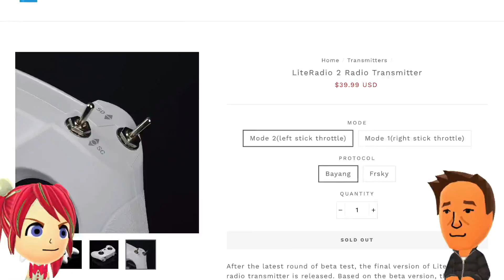BETAFPV BETA65S Lite サクッとレビュー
Bayangプロトコルであれば、イロイロなコントローラーで飛ばせます。

$39.99！
65mm、OSD付き、7mmブラシモーター！
Bayang！
もうこれはStayHomeなイマドキにふさわしい、コスパ最強ドローンだと思います。
っていいつつ、テストフライトは非常事態宣言前に外で飛ばしたネタをもってきちゃいました。
STABモードはLEVELモードとして表現されます。
レビュー品は初期ロットと思われます。
多分、今後のロットは、
ポーチ入り
カメラがプラグ接続
バッテリー２個
に変更されているかも。
（人柱お願いします›‹w）